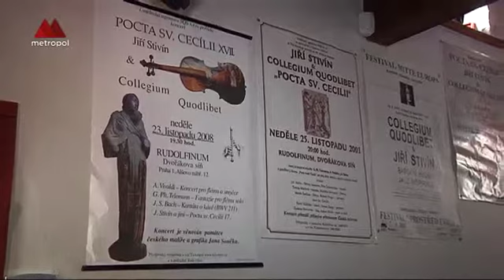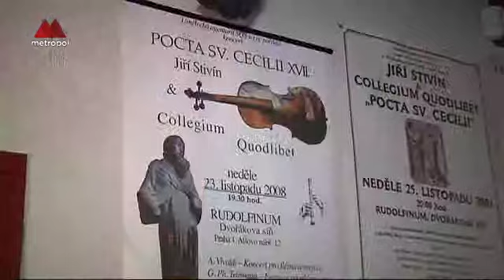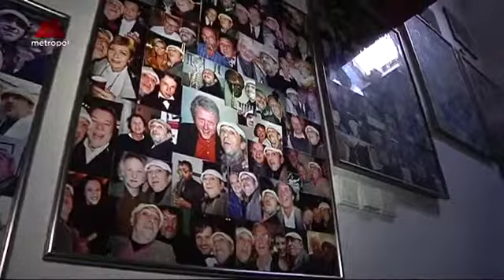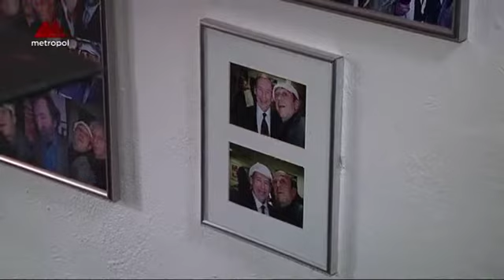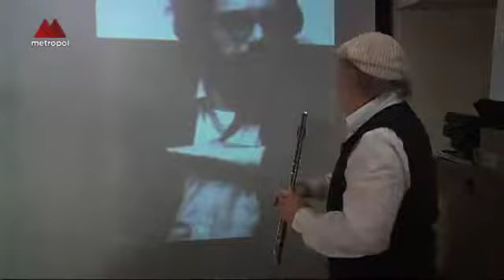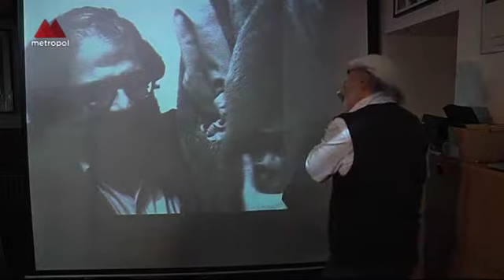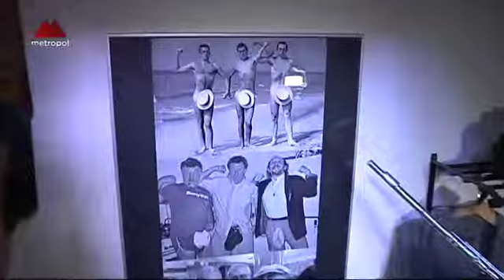Rozhovory po konci světa - 76. díl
Jiří Stivín - Jeden z nejvýznamnějších jazzových hudebníků, geniální hráč na příčnou flétnu, saxofon, klarinet. Původně vystudoval kameru na FAMU, jako hudebník sbíral zkušenosti na zahraničních univerzitách. Mnozí jeho životní souputníci už mají po konci svého světa, ten jeho však ještě zdaleka neskončil...